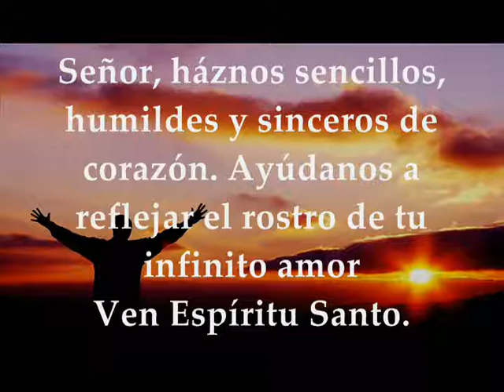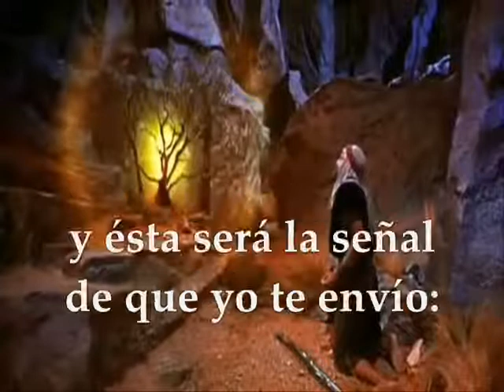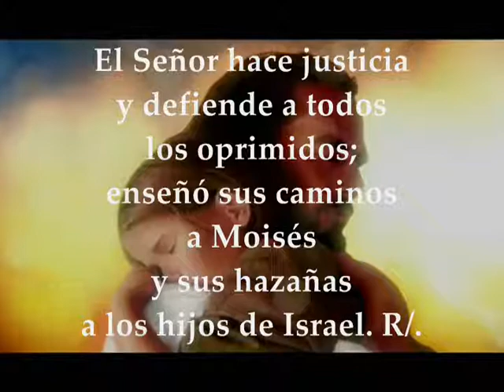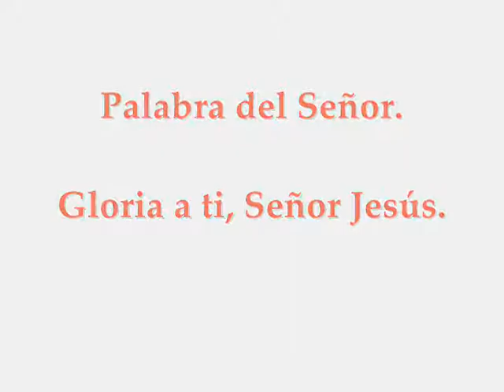Evangelio Miércoles 17 de Julio de 2019 Mateo 11,25-27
Evangelio y lecturas del MIÉRCOLES SEMANA 15 DEL TIEMPO ORDINARIO CICLO C JULIO 17 DE 2019 Primera Lectura: Del libro del Exódo 3,1-6.9-12 SALMO 102,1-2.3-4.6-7 R/. El Señor es compasivo y misericordioso Del Santo Evangelio según San Mateo 11,25-27